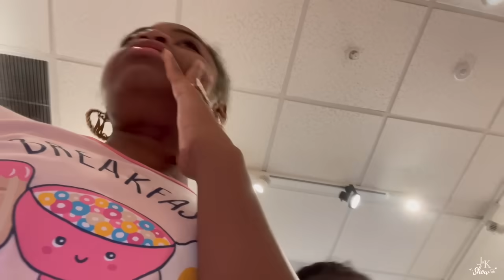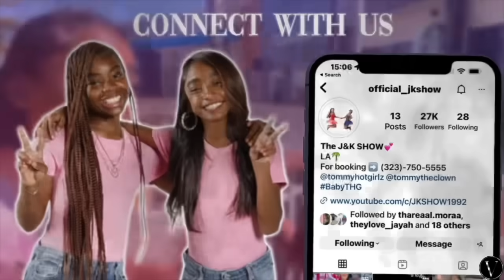😂😍 Face Masks @ TRIN Bday Party‼️ SO FUN‼️ | 🔥💜 D.O.C Vs. TSG x THG‼️Click Link Below⬇️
Also Go Check Out @TOMMYHOTGIRLZTV &  @TOMMY SQUAD GIRLZ    🤩

✨💖 Jayah & Kimora The Dynamic Duo of 2  Young Talented Dancers. These Girlz Are a POWERFUL Force When They Come Together‼️ Their High Flying Non-fearing Style Keeps The Audience Engaged‼️ They Can Go From Sassy 2 Aggressive in A Matter of Seconds 😳  it's AMAZING 2 Watch‼️ Subscribe NOW 🔥